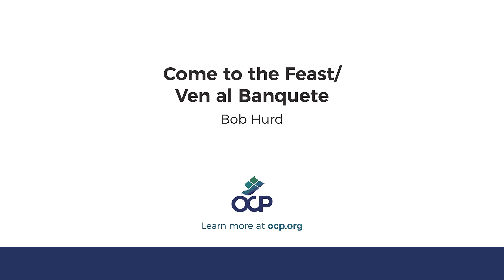Come to the Feast – Ven al Banquete (Hurd)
Come to the Feast/Ven al Banquete
Bob Hurd
Text: Bob Hurd, Pia Moriarty and Jaime Cortez. Published by OCP.